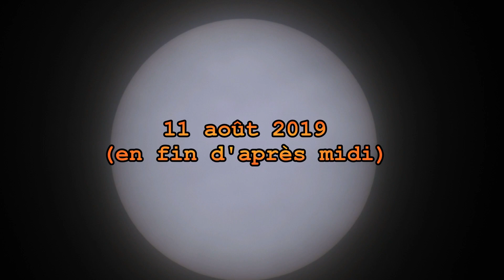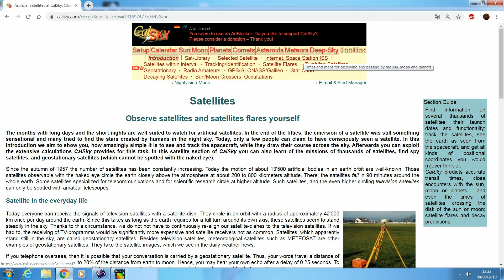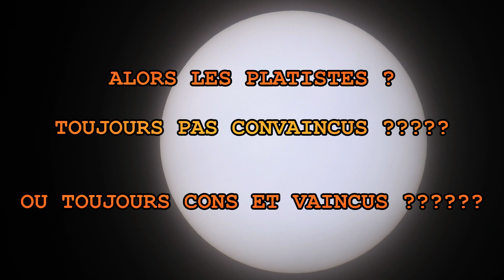[terre plate] Un vaisseau devant le Soleil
La qualité n'a pas trop été dégradée par AVS vidéo Editor, reste plus que l'étape : compression Youtube...on verra bien. (ou pas lol).
D'autant plus que le fichier original a été fait au P900...^^

Lors du transit, la station était à plus de 1000km de distance, elle est donc toute petite, il recommandé de regarder sur un écran aussi grand que possible.
N'hésitez pas à vous repasser la vidéo une fois que vous saurez où localiser le passage